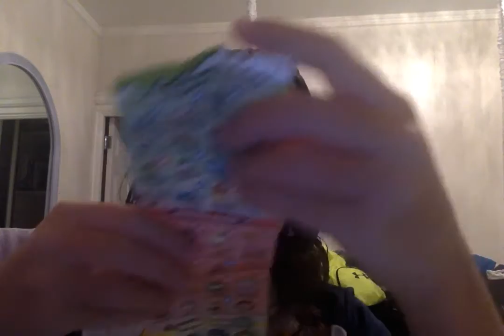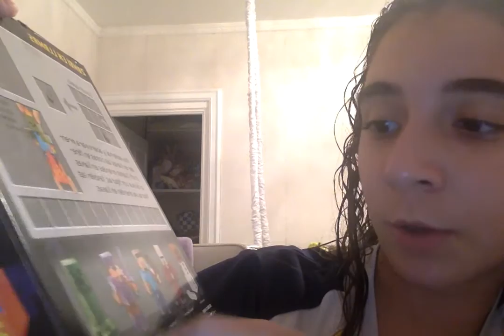TOY REVIEW: stinky soda de the grossery gang y el zombie en llamas de minecraft